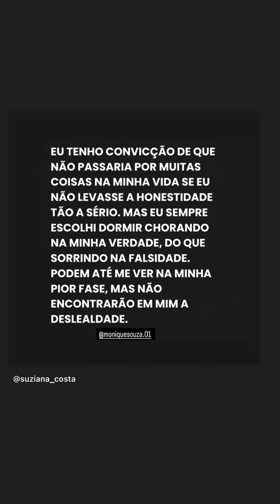🔥NÃO CONFUNDAM 'BOA' COM 'BOBA'! POLI DISSE QUE ESTÁ ABORRECIDA COM ALGO, MAS NÃO REVELOU O QUE É.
através de um stories no Instagram fez um desabafo e afirmou que ela é muito boa e não tem nada de boba!

No dia a dia poliana posta coisas positivas, amorosas e sempre muito carinhosas e ela resolveu deixar um recado um pouco diferente em sua rede social.